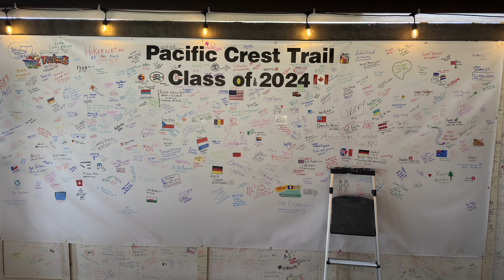March 28, 2024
Pacific Crest Trail 2024